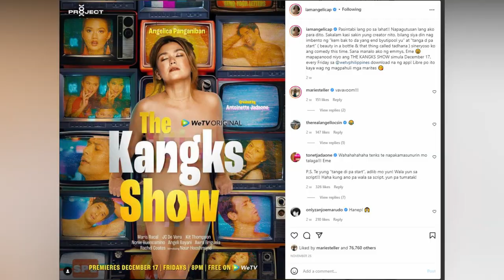Angelica, ibinulgar na may naka-date abroad na super daks, tinakbuhan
MUKHANG taliwas ang pagbibigay ng payo ni Angelica Panganiban sa mga kababaihan.

Tinanong kasi siya ni Bianca Gonzales-Intal kung ano ang maipapayo niya sa mga babaeng iniwan ng minamahal.

"Seryosong sagot talaga, kailangan lang ay mahalin ninyo ang inyong sarili, talagang mag-focus kayo sa self ninyo,” ang sabi ni Angge.

Dugtong pa niya, “Magkaroon kayo ng self-respect dahil kapag hindi ninyo alam ang ibig sabihin ng lahat ng iyon at kapag sinaktan kayo ng isang tao, hindi kayo sure kung nasaktan kayo, 'di ba, kasi nga, bulag kayo sa pagmamahal," esplika pa niya.

“So, kailangan, alam n’yo ‘yung mga karapatan n’yo, rights n’yo at deserved ninyo nang sa ganu’n ay maibalik ninyo ang deserved ng taong nagbibigay nu’n sa inyo."

Ang mga sinabi ni Angge ay may koneksiyon sa project niyang ginagawa, ang The Goodbye Girl.

Pero may ibinahagi naman siyang naughty experience with well-endowed Tinder date abroad.

Napanood ito sa Twitter na ang link ay AangLeeBog/ Spotify: Ang Walang Kwentang Podcast.

Grabe ang rebelasyon ni Angelica sa naturang podcast interview sa kanya nina Direk Tonette Jadaone at Direk JP Habac.

Paulit-ulit lang namang binanggit ni Angelica ang word na "t*ti" habang ikinukuwento na may nakilala siya sa Tinder habang nasa abroad siya at nu'ng nasa hotel na sila, shocked na shocked daw siya sa laki ng hinaharap ng guy.

Naghabulan pa nga raw sila sa loob ng kuwarto dahil nabigla raw siya at feeling niya ay 'di niya kakayanin ang pagiging daks ng guy.

Ang ending, 1/4 lang daw ng manoy ng guy ang pumasok sa kanya at may dialogue pa si Angelica na hindi siya nasarapan at mas bet pa rin daw niya ang Pinoy kesa sa foreigner.

Sabi ng nag-post sa Twitter ng naturang podcast link na si @Ben O. Verbich, "Tang...aaa d ko kinaya AngWalangKwentangPodcast @tonetejadaone @jphabac"

Ayon naman sa mga netizens…

"Ang crass. Buti sana kung kayu-kayong magkakaibigan lang, kaso sa podcast pa talaga."

"'Wag kang makinig kung ayaw mo. Ang podcast, parang usapan ng magkakaibigan na nakiki-eavesdrop ka lang."

"Ayokong maniwala sa iyo, Angge. Alam kong may upcoming na show ka, so promo na lang. But enjoy na rin akong manood sa podcast."

"Yayks. Nakakahiya naman sa BF mo and sa family niya. You should have not said that. Mga lalaki, gusto nila, karespe-respeto magiging asawa nila. Una 'yung dukot kay Derek (Ramsay), ngayon naman 'yan... sana 'di na lang ganyan... Be a marrying type person if gusto mong makasal or mag-settle down. If ayaw mo namang magpakasal, eh, di go for this kind of attitude."

"'Wag na sana itong malaman ng magpapakasal sa kanya."

"Ewan ko, 'di ako naniniwala na feisty din siya sa ganyang bagay. For some reason, I think tame siya sa bed."

Kaya ang sambit ng netizen sa unang pahayag ni Angelica na self-respect, inirespeto raw ba niya ang kanyang sarili?

Naku, bago sana mag-conclude ang mga netizens, para po sa kaalaman ng lahat, binibigyan lang po ni Angelica ng justice ang bawat role na ginagampanan. Artista po siya, eh.